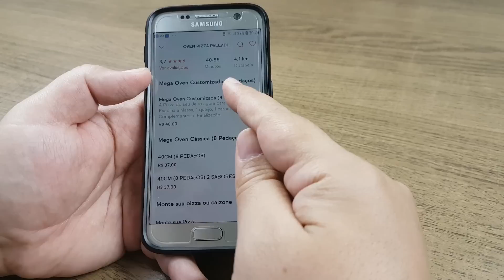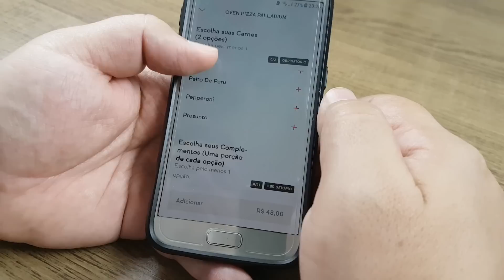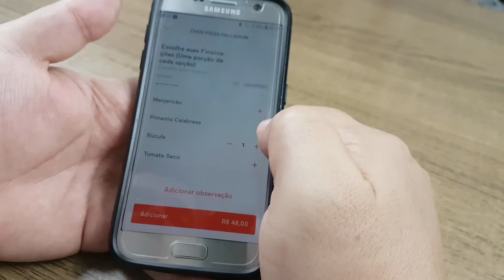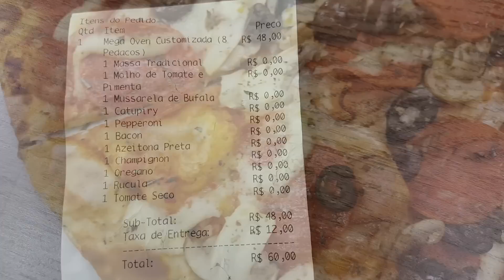FIZ MINHA PIZZA CUSTOMIZADA! - Pizza a la Velberan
Customizei minha pizza na Oven! - Vale a pena pagar a mais para customizar uma pizza?

Nossos garfinhos e seus significados:
1 Garfinho - Não dá pra engolir
2 Garfinhos - Só como pra não ter desperdício
3 Garfinhos - Dá pra comer
4 Garfinhos - Delicioso, quero mais
5 Garfinhos - Must-eat!